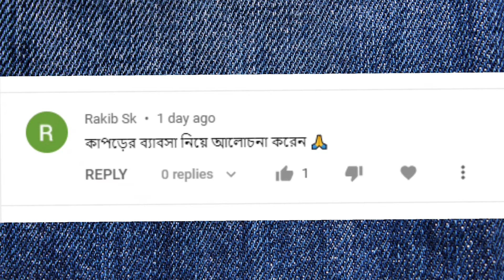বিজনেস আইডিয়া! কাপড়ের ব্যবসা (প্রাথমিক ধারনা) কাপড়ের ব্যবসার সুবিধা ও চ্যালেঞ্জ Clothing Business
বিজনেস আইডিয়া খুঁজছেন? শুরু করতে পারেন কাপড়ের ব্যবসা। এই কাপড়ের ব্যবসা বা clothing business একটি অন্যতম লাভজনক ব্যবসাক্ষেত্র যেখান অনেক সুবিধা আছে একই সাথে রয়েছে অনেক চ্যালেঞ্জ। এই চ্যালেঞ্জগুলো মোকাবেলা করতে পারলে কাপড়ের ব্যবসায় সফলতা আসতে পারে।

কাপড়ের ব্যবসার বিভিন্ন ধরন আছে, যেমন- গজ কাপড়, ব্লক-বাটিক, এমব্রয়ডারি, বুটিক হাউজ, শাড়ি, গার্মেন্টসের তৈরীকৃত পোশাক সহ আরো অনেক ভিন্নতা আছে। আপনাকে জানতে হবে আপনি কোন একটি বা কোন কোন ধরনের পোশাক নিয়ে কাজ করবেন। আপনি যদি দেশীয় পোশাক নিয়ে কাজ করেন তবে আপনি অল্প মূলধন দিয়ে কাজ শুরু করতে পারবেন। আর যদি বিদেশী পোশাক বা ডিজাইনার পোশাকের ব্যবসা করতে চান, তবে আপনার মূলধন বেশি প্রয়োজন পড়বে।

কাপড়ের ব্যবসার অন্যতম সুবিধা হল, সারা বছর আপনি ব্যবসা করতে পারবেন। উৎসবের মৌসুমে চাহিদা বেড়ে গেলেও সারা বছর পোশাকের চাহিদা বাজারে আছে। নিত্য নতুন ফ্যাশনের পোশাক ক্রেতাদের সারা বছরই আকৃষ্ট করে। লেগে থাকা, পরিশ্রম করতে পারা, সততা, গ্রাহকদের সাথে ভালো ব্যবহার এই ব্যবসাকে সফল করতে পারে।

Clothing business ideas in Bangladesh
Low-cost small business ideas to start a business